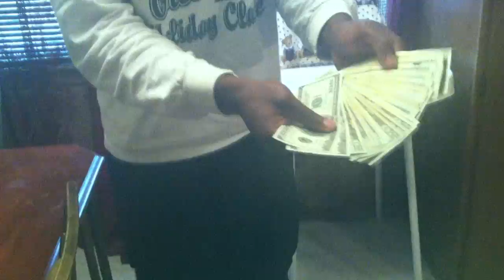I Been Had Money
NIGGA TALKIN ABOUT GOOSIE BROKE